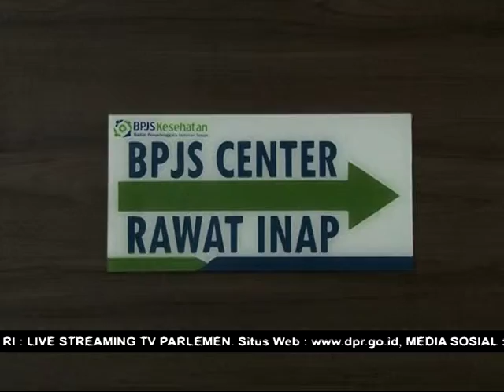DPR RI - PERCEPATAN PEMBANGUNAN PROVINSI KALIMANTAN UTARA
NARSUM: LUKMAN EDY / Wakil Ketua Komisi II DPR RI / FPKB / Dapil RIAU II
HETIFAH SJAIFUDIAN / Anggota Komisi II DPR RI / FPG / Dapil KALTIM
(IKI)